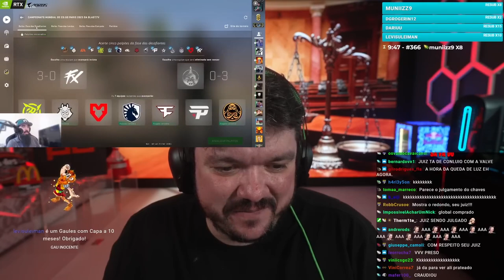O JULGAMENTO DE GAULES e MCH!! (CPI DO REDONDO) EP.3